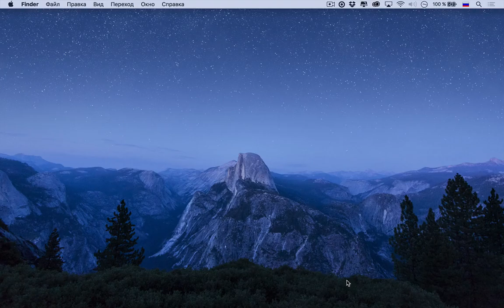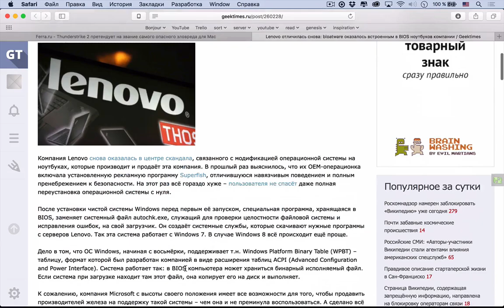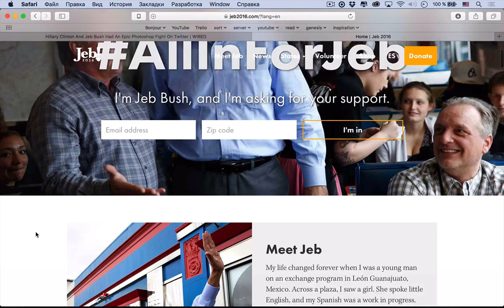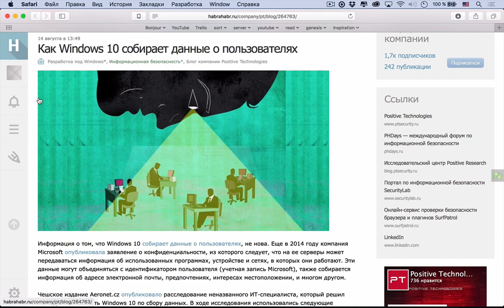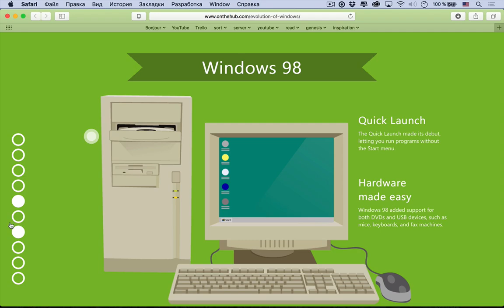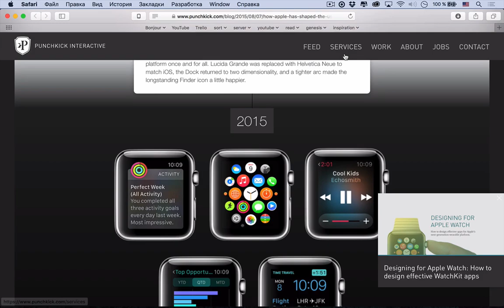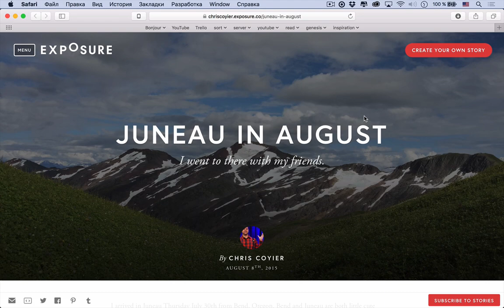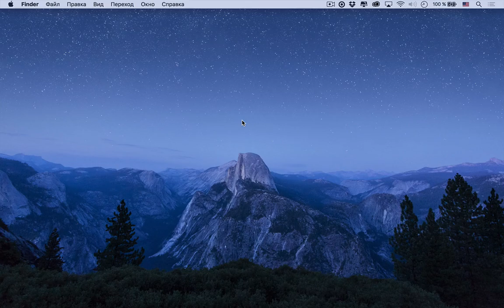uWebPodcast #48 — Windows 10 и WordPress 4.3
uWebPodcast #48 — после продолжительного перерыва мы вновь врываемся в ваши youtube-приемники и рассказываем вам о новостях из мира IT, которые произошли пока нас не было. Здесь и про Windows 10, и про WordPress 4.3, и даже про Google в составе Alphabet.

Сегодняшняя музыка — Best Drum and Bass Podcast - 043 - Dioptrics and Contrast.